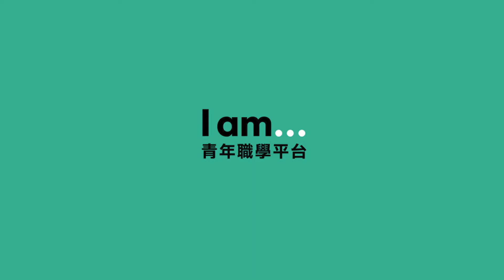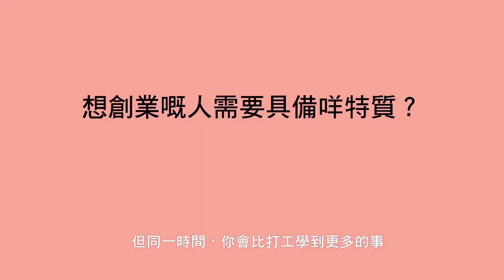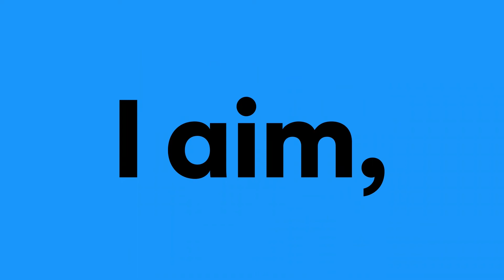【做盛行啊？】Leo To｜初創企業創辦人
「上門洗車？有得做㗎咩～🤔」
「做 IT，都可以轉做創業？💻」

今集 I am...TV 《做盛行啊》就話你知...係得㗎💥💪🏻！

呢集邀請到社會企業「洗車俠」💦🚙嘅創辦人 Leo 同大家分享吓開社企同提供上門洗車服務嘅經歷🛣️！Leo 做過打工仔🐶，而家就成為社企老闆，其實兩者係有咩分別？想創業又有咩需要注意👀？

喺規劃生涯上，我哋好多時會諗...「呢科熱門，讀呢科！📚」「呢行熱門，做呢行！💼」。Leo 就分享「一窩蜂🐝」其實唔太理想！點解呢？！